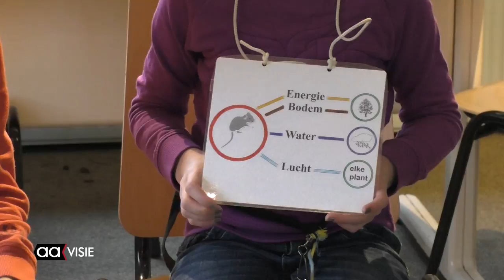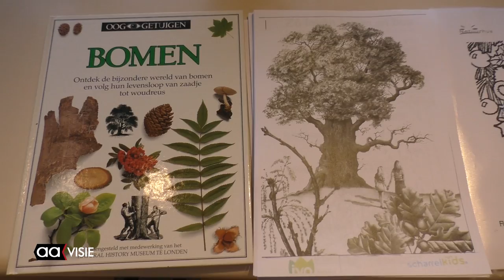Scharrelkids onderzoeken bomen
Het sneeuwde en dat drukte de pret helemaal niet toen de Scharrelkids van het IVN zondagmorgen het Nijreesbos ingingen.
Bomen was het onderwerp.
Hoe meet je de lengte, de dikte en hoe groot zijn de wortels onder de boom eigenlijk?
Terug in het Tijdelijk Natuurhus was er chocolademelk en ging het onderzoek door.